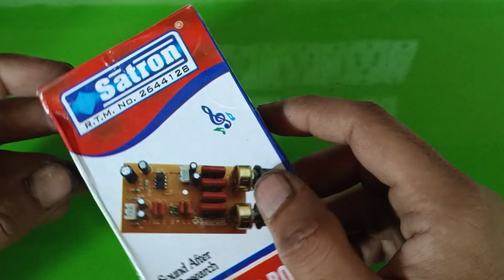Transistor Bass treble board | Bass treble board Connection | BT board unboxing review | pre amplifi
12v bass treble board
4558 bass treble board
bass treble board wiring
transistor bass treble board
4 transistor bass treble board
2222 transistor bass treble board
transistor bass treble board wiring
simple bass treble mid volume control